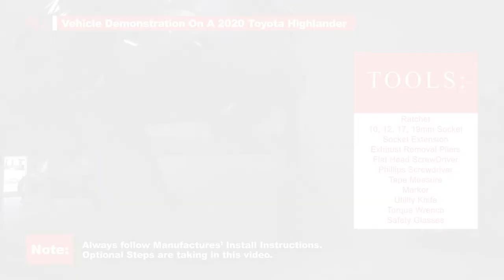Trailer Hitch Install - 2020 Toyota Highlander Draw-Tite 76336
Trailer Hitch Installation For A 2020 Toyota Highlander Draw-Tite 76336
Vehicle Demonstration: 2020 Toyota Highlander
Vehicle Fitment: Toyota, Highlander, 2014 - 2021 (Except with Twin-Tip/Dual Exhaust)
Lexus, RX350L, 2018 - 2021 (Except with Twin-Tip/Dual Exhaust)

Part#: 76336
Hitch Receiver: 2"
Hitch Class: Class 3
Tow capacity: 5,000lbs
Tongue Capacity: 500lbs

We install and sell trailer hitches & wiring,
5th wheel & gooseneck hitch,
brake controllers, hitch bike racks, and more!

Installation Notes:
No drilling required.

Tools Needed To Install Draw-Tite 76336:
Safety Glasses
Ratchet
10mm, 12mm, 17mm, 19mm Sockets
Socket Extension
Torque Wrench
Exhaust Removal Pliers
Panel Removal Trim, Plastic Trim Tools
Marker or Tape
Utility Knife, Scissors or Body Saw

Overview
Draw-Tite class 3 trailer hitches are custom built according to manufacturer and model year to ensure the perfect fit and top towing performance. Solid all-welded construction for maximum strength and safety with black powder coat finish over e- coat. This class 3 hitch has a capacity to tow up to 5,000lbs. of gross trailer weight and 500lbs. of tongue weight. This means it can handle a variety of small trailers such as single-axle utility trailers, canoe and kayak trailers, dirt bike trailers, and more. It can also accept a hitch-mounted cargo carrier or bike rack, making it a very useful addition to cars with limited cargo space. The 2" x 2" receiver tube opening of this class 3 hitch is able to accept a hitch-mounted accessory, such as a bike rack or cargo carrier, or a ball mount to tow most standard size trailers, including utility trailers, single-horse livestock trailers, boat trailers, and large campers. One special feature about the class 3 that is not found in classes 1 or 2 is its compatibility with a weight-distribution hitch. When used in combination with a WD hitch, this class 3''s gross trailer weight capacity increases to 5,000lbs. and the tongue weight capacity to 500lbs.

Video Camera Equipment:

256 GB Class 10 SD Card
8TB Desktop Hard Drive